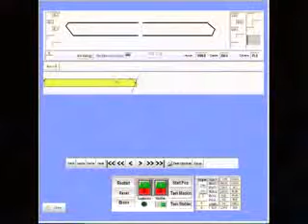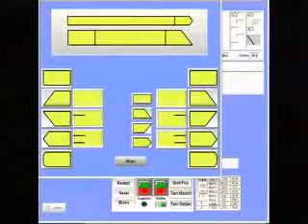Double saw, Norway, Skreia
Crosscutting, tilting, computerice,  saw, 700VDt/700VDL